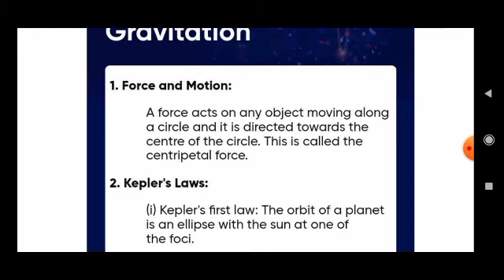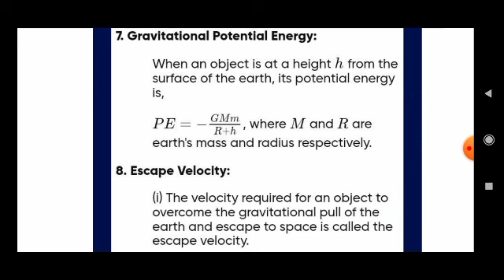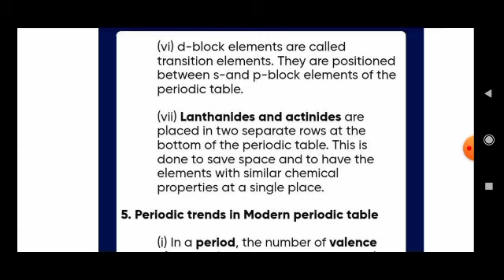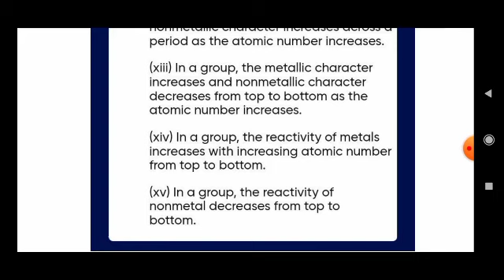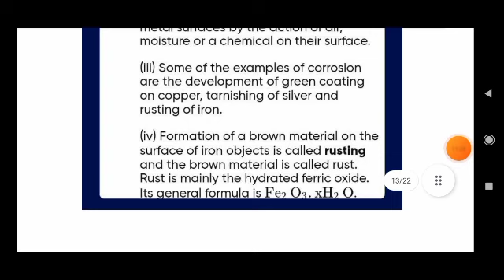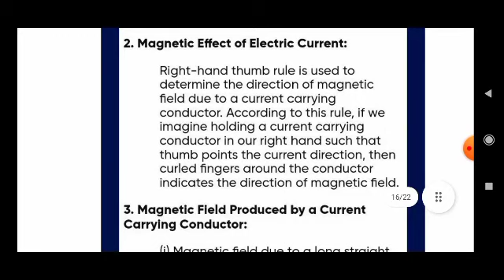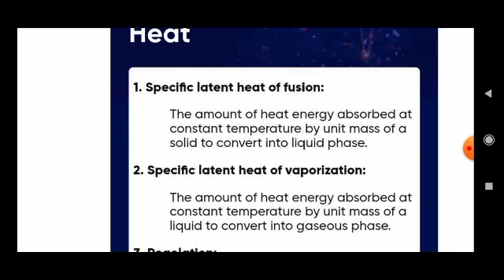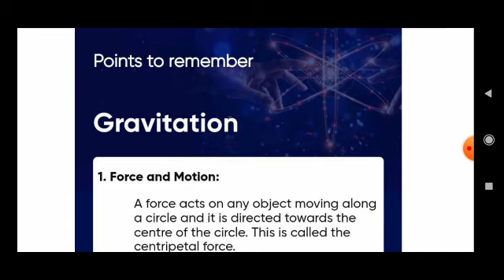Class 10 Science 1 First 5 Chapter Revision within 20 Minutes | Science 1 Imp Of Chapter 1,2,3,4,5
Class 10 Science 1 First 5 Chapter Revision within 20 Minutes | Science 1 Imp Of Chapter 1,2,3,4,5,6

WHOLE SCIENCE 1 SYLLABUS IN 40 MINS|10TH STD|BOARD EXAM 2023

Full Science 1 Revision of Class 10th | SSC Board Exam | Full textbook revision in 40 Minutes

Gravitation Science 1 Class 10
Periodic Classification of An Elements science 1 class 10
Chemical Reaction And Equation science 1 class 10
Effect of electric current class 10 science 1
heat science 1 class 10